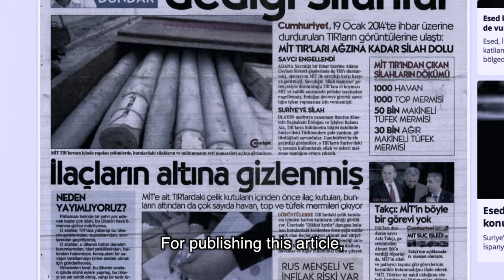Courage - Journalism is not a crime TRAILER